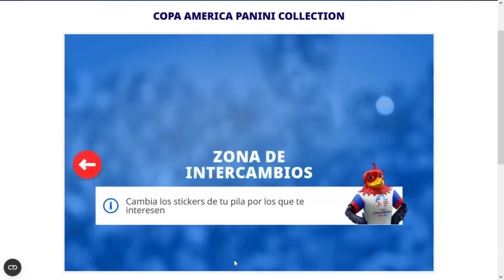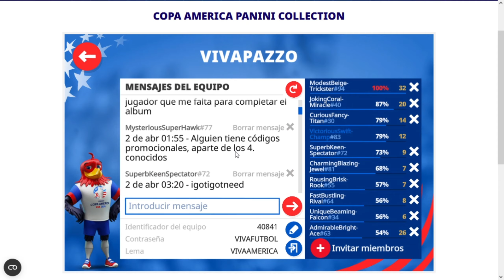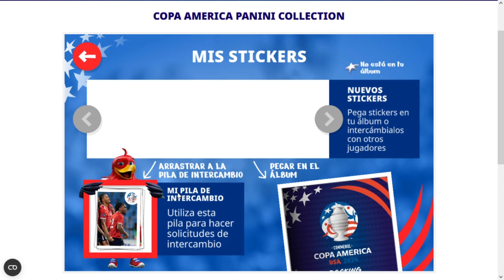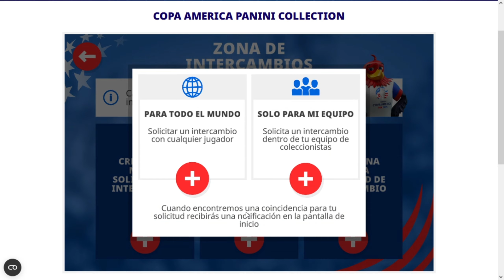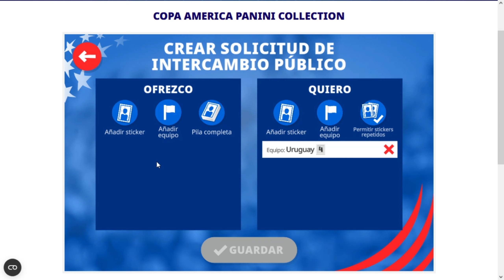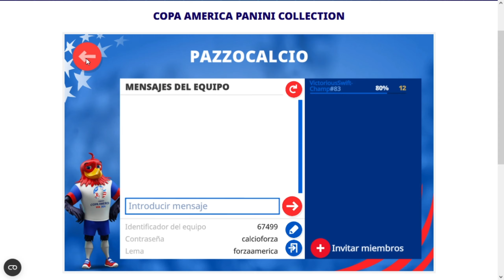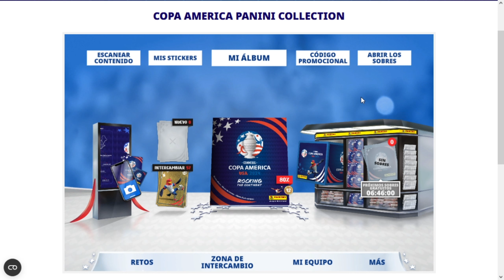CÓDIGOS PROMOCIONALES PARA LLENAR MAS RÁPIDO EL ALBUM VIRTUAL PANINI COPA AMÉRICA 2024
La emoción de la Copa América 2024 se vive intensamente no solo en los estadios, sino también en el mundo virtual con el Álbum Panini. Los aficionados al fútbol y coleccionistas pueden disfrutar de la experiencia de completar su álbum virtual con la ayuda de códigos promocionales que les permiten obtener sobres adicionales de figuritas. Estos códigos, como CODECOPA2024 y PACKCOPA2024, son una manera fantástica de avanzar más rápido en la colección sin costo alguno. Al ingresar estos códigos en la aplicación, los usuarios pueden recibir sobres gratis que contienen figuritas para añadir a su álbum, acercándolos a la meta de completarlo. Además, la aplicación ofrece dos sobres gratis diarios, lo que aumenta aún más las posibilidades de obtener todas las figuritas. Con eventos como la Copa América, que reúne a las mejores selecciones de fútbol de América, la pasión por el deporte se intensifica y se extiende al ámbito digital, donde los fans pueden interactuar de una manera moderna y emocionante. La tradición de coleccionar figuritas se ha transformado con la tecnología, permitiendo a los seguidores de todas las edades participar en esta actividad desde cualquier lugar y en cualquier momento. La Copa América 2024, que se celebra en Estados Unidos, no solo es una fiesta del fútbol, sino también una celebración de la cultura y la unidad a través de la pasión compartida por el deporte y el coleccionismo.